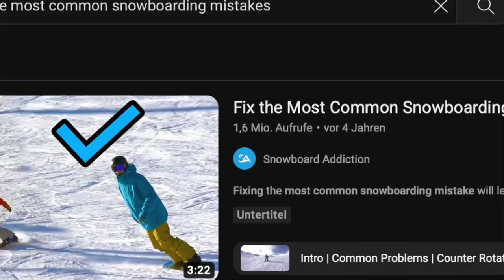Machst DU AUCH den HÄUFIGSTEN FEHLER beim Snowboarden?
Heute gehe ich mit euch auf das Video: Fix the Most Common Snowboarding Mistake von @SnowboardAddiction ein. Was ist so meine Meinung als Snowboard Anfänger / Fortgeschrittener. Welche Tipps kann ich euch noch zusätzlich bieten.